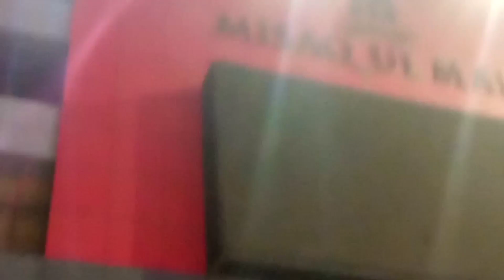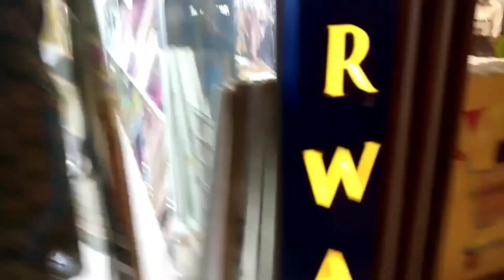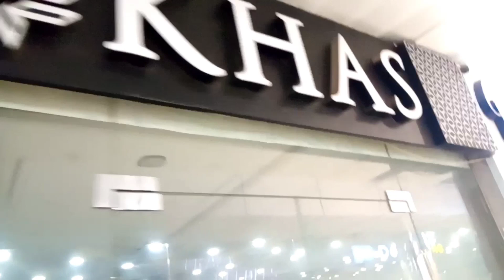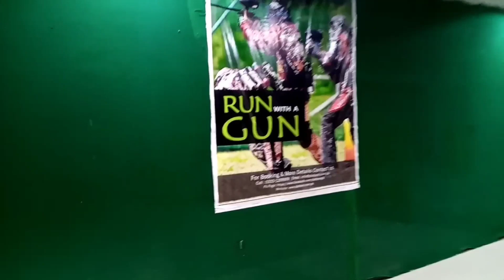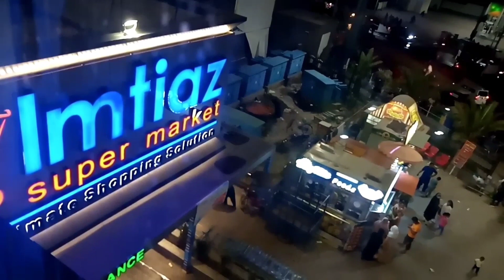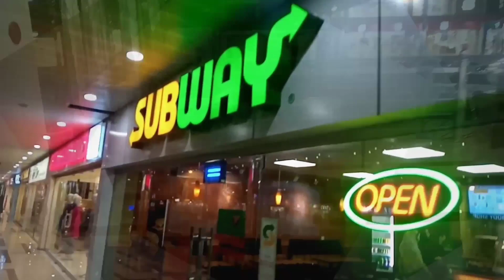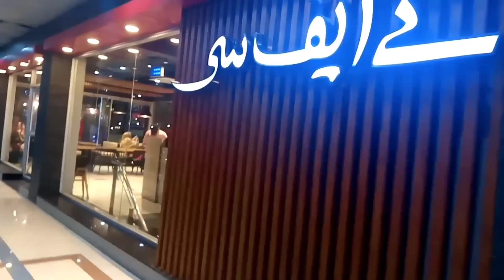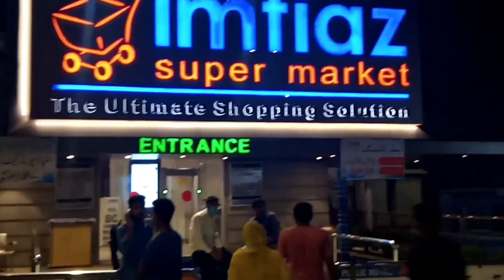Misaq ul Mall & Imtiaz Store Faisalabad Vlog 2020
Misaq ul Mall situated in Faisalabad which is 3re biggest city of Pakistan is a huge shopping mall with an amazing shopping experience.